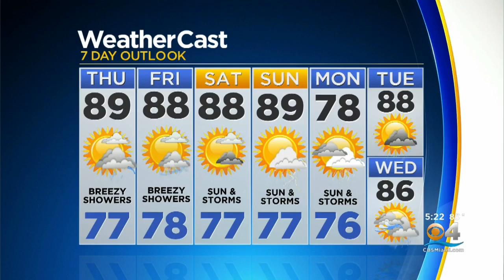CBSMiami.com Weather 10-23-19 5PM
Dave Warren has your Wednesday evening weather forecast.